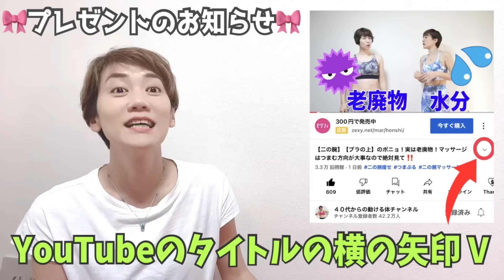寝る直前にやれば激痩せ！熟睡ストレッチ🎵すぐに始まる！ベッドでそのまま眠れる😴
寝る直前にやれば激やせします💕

LINEでも繋がってください💕ハッピーストレッチ動画100本プレゼント🎁(完全無料)

🧘‍♀ハッピーストレッチは新刊【つまぷるストレッチ図鑑📖】と連動しており、100種類のストレッチ動画が毎日ランダムに送られてきます(本を持ってなくても大丈夫です)

そして、ストレッチをやるだけでスタンプが貯まり、豪華商品ゲットのチャンス💪

🎦動画が多すぎてなにをやっていいか迷っているあなたへ、あなたにぴったりの動画診断とおすすめ動画をプレゼント🎁

ーーみっこオンラインレッスン🧘

☑痩せたいけどなかなかやる気が続かない
☑そろそろ本気で変わらないとヤバいと思ってる
☑からだの痛みがあって思うようにストレッチできない

～自分の体を知ることで自分を好きになる～

✨40代からの動けるからだクラブ✨
オンラインレッスンに参加してみませんか？

🌼オンラインレッスンの特長🌼
1. 整体数回分のレッスン料で、自分で自分の体を整えられる技術を学べる！
2. 顔出しなしのLIVE配信！自宅でリラックスしながら、パジャマのまま参加可能。
3. アーカイブが残るので、24時間365日自分のペースで受講可能。

今日が人生で一番若い日。手遅れになる前に、自分の体を大切にしませんか？

※毎月月初3日間のみ入会可能！入会すると、今までのレッスン見放題！

今すぐからだを変えたい！
そんなあなたへ、オンラインで学べる「動ける体学校」

🌼40代からの動ける体学校🌼
痩せるだけじゃない！直接みっこから教わる✨自分で自分の体を知って動ける体になる学校です。丁寧な指導と実践的なノウハウで、2ヶ月でマスターできます。

🌻25期生募集中！🌻
8月6日スタート♪
毎週火曜日20時から合計8回レッスン

ーーサブチャンネル📹

🛫40代からの食べて痩せる旅ちゃんねるスタート♪
いよいよみっこの旅チャンネルがスタートしました！
残りの人生で今日が一番若い日💕
やりたいことは今！やろうよ♪

ーー書籍📕

🌟新刊【寝る前2分ゴロ寝つまぷるで勝手やせ】絶賛発売中❤️

🌟【つまぷるストレッチ図鑑】大人気❤3刷決定！

🌟３万部突破ベストセラー書籍！全国の書店で販売中！
【つまぷるで腹ペタ！～史上最ラクのおなかやせ～】
✅どうしてつまぷるで痩せるかわかる！
✅４週間プログラムで迷わずお腹痩せ！
✅昭和世代の全身のお悩みも解決！
こちら👇
（「みっこ　つまぷる」で検索してね♪）

🌟みっこ初書籍2万部突破！
【1日ひとつやるだけで、-9センチも夢じゃない! 40代からのお腹やせ】
こちら👇
※上記のリンクURLはAmazonアソシエイトのリンクを使用しています

ーー音声メディア📻

🌟みっこVoicy🌟

平日毎朝５時に新コンテンツ
ラジオの感覚で通勤中や家事をしながら
気軽に聞いてみてください♪
YouTubeとは少し違う雰囲気でお届けします
実は質問に１００％お答えしている唯一のメディア！
【みっこのココロもカラダもストレッチ～ガマンしないで生きる】

ーーInstagramでも繋がってください💕

🛫40代からの食べて痩せる旅ちゃんねるのInstagram

🌺みっこ愛用のストレッチロープはこちら🌺

🔹メディア出演・掲載実績🔹

📺テレビ出演:

・日本テレビ「ヒルナンデス」(2024年6月24日出演)
・TBS「嗚呼、楽に生きたい。」(2023年10月28日出演)
・カンテレ「決断ひとり」（2023年9月23日出演）
・テレビ東京「なないろ日和」 (2024年3月21日、2023年7月25日出演)
・カンテレ/フジテレビ系全国ネット 「土曜はナニする!?」 (2023年4月1日出演)
・チバテレ 「モーニングこんぱす」 (2021年9月24日出演)

📻ラジオ出演

・J-WAVE「STEP ONE」(2024年2月出演)

📕雑誌掲載:

・サンキュ! (2024年2月号、2023年7月号、2023年2月号)
・PHPからだスマイル(2024年3月号)
・anan(アンアン)(2023年06月28日号)
・からだにいいこと (2024年8月号、2023年6月号)
・LDK (エル・ディー・ケー) (2023年6月号、2022年6月号)
・ゆほびか (2022年12月号、2022年8月号)
・医者に 「運動しなさい」 と言われたら。 病気も老化も遠ざける! 運動習慣スタートBOOK (オレンジページムック)
・若々 (わかわか) (2022年2月号)
・ESSE (エッセ) (2022年2月号)
・日刊ゲンダイ (2022年GW特別号)
・週刊女性 (2021年11月23日号)
・書籍 : 今ある服でおしゃれになる! すぐマネできる新鮮着こなし術ミランダかあちゃん著 (モデル掲載)

〜目次〜
0:00 痩せる全身ストレッチ〜ふくらはぎリリース
1:36 股関節パタパタ①
2:28 股関節パタパタ②
2:54 膝倒し
4:16 お尻ストレッチ
5:38 もも裏ストレッチ㊨
6:41 内ももストレッチ㊨
7:14 外ももストレッチ㊨
7:50 もも裏ストレッチ㊧
8:49 内ももストレッチ㊧
9:22 外ももストレッチ㊧
9:55 前ももストレッチ
11:14 うつぶせひねり
12:35 うつぶせ骨盤倒し
13:16 お腹のストレッチ
13:52 ばんざいストレッチ
15:53 あたまリリース
16:59 熟睡呼吸
21:40 プレゼントのお知らせ
23:01 エンディング

寝る前のストレッチシリーズ

 【免責】
40代からの動ける体チャンネルで紹介されるコンテンツの効果や有効性は個人によって異なる場合があります。当チャンネルは動画の視聴や製品・サービスの利用によって生じる怪我や体調悪化、その他の損害については一切の責任を負いません。ご心配な方は無理せず専門家や医療機関に相談してください。